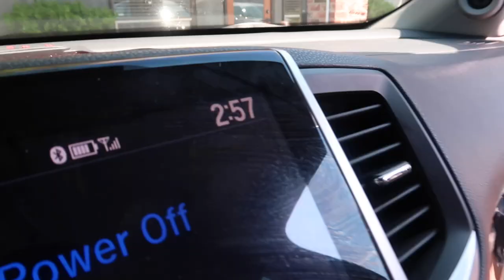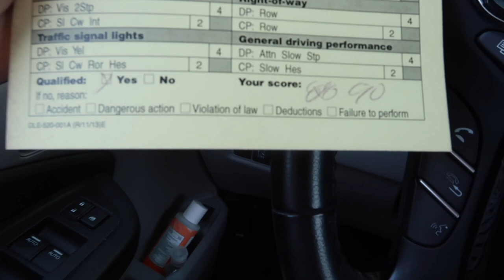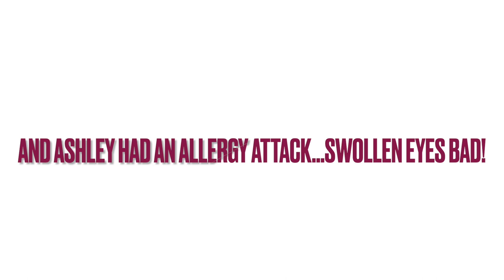DID OUR DAUGHTER PASS HER DRIVING TEST? | DAUGHTER TAKES DRIVING TEST | PASS OR FAIL DRIVING TEST?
AMAZON FAVORITES:

LUG TRAVEL BAG:

MICROFIBER BEACH (TRAVEL) TOWELS:

GoPro HERO9 BLACK CAMERA:

Canon PowerShot G7X Mark II Digital Camera:

Monitor Stand Riser Desk Organizer:

Bookshelf for Desktop Storage:

ART MARKER SET:

CURRENT PHONE CASE:

FETCH APP -2000 BONUS points w/ REFFERAL CODE:
5KKJA